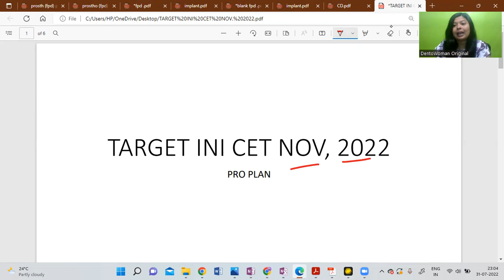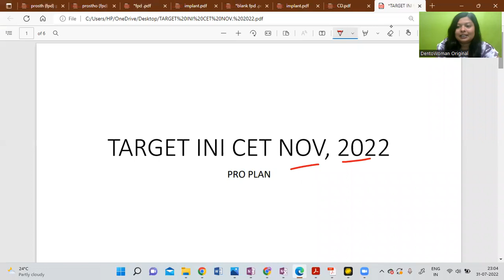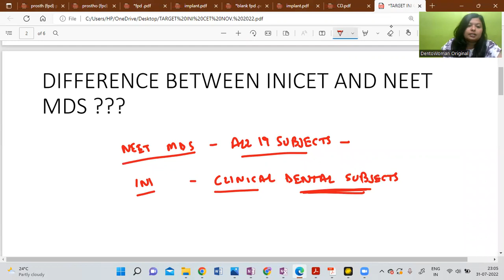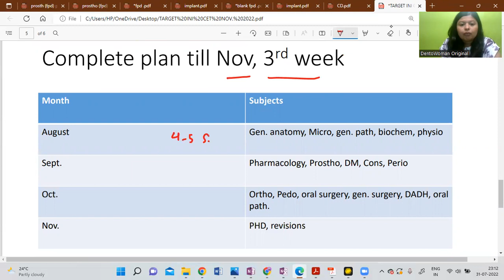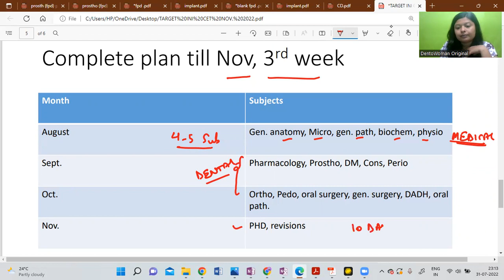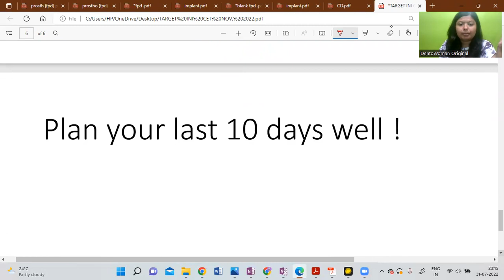TARGET INI-CET MDS NOV 2022 SESSION / PRO PLAN WITH COMPLATE TIME TABLE !!! | DENTOWOMAN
INI CET PREPRATION IS TOUGH WITHOUT PROPER GUIDANCE, THERE IS LITERALLY A WHOLE OCEAN OF INFORMATION! THIS VIDEO WILL GUIDE YOU COMPLETELY IN YOUR PREPRATION WITH A TIME TABLE OF 3 MONTHS, WHICH YOU CAN CUSTOMISE OFCOURSE!

*MDS - Made Easy - Packages

Validity till 30 June; 2023*

1- Crash Course
Price - 4500/-
Offer Price - 2500 /-
(Till 15th August)

2. T&D (Test & Discussion)
Price - 4500/-
Offer Price - 2500 /-
(Till 15th August)

3- Combo of CC & T&D
Price - 9000/-
Offer Price - 3500 /-
(Till 15th August)

4 - Notes - FREE
(Till 15th August)

5 - Test Series - 999/-
(Till 15th August)

 Telegram group link for Doubt Solving and *latest pattern questions and PYQs

To get the notes of my video lecture and latest updates, join my telegram group today!